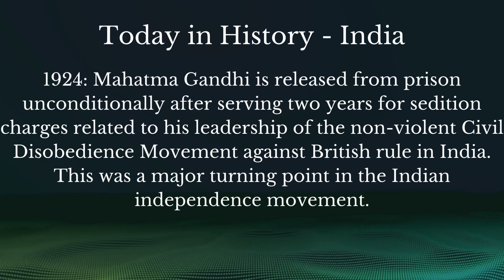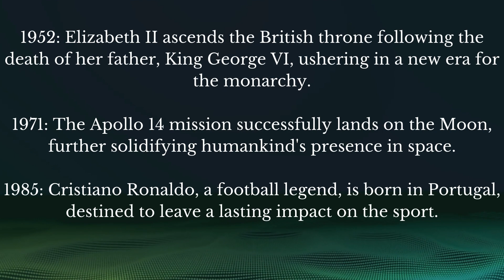February 05 - Today in History